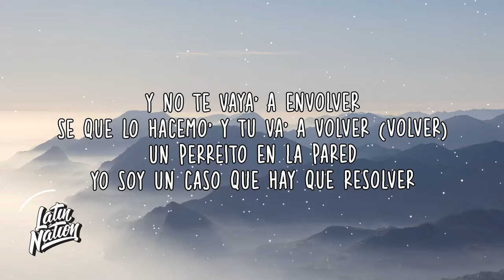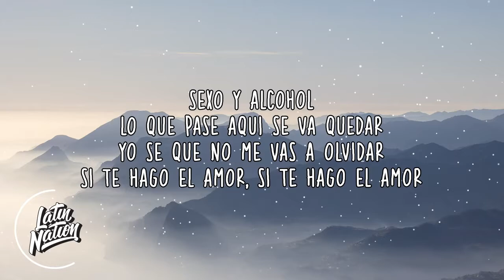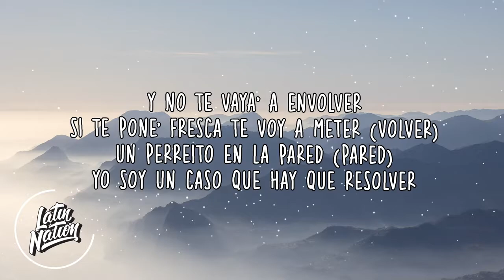Anitta, Justin Quiles - Envolver Remix (Lyrics/Letra)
futbol golü golleri özeti

Брайтон Манчестер Юнайтед Барселона Атлетико Мадрид Генуя Ювентус голы футбольные голы Лионель Месси Жоао Феликс
Криштиану Роналду

布賴頓曼聯巴塞羅那馬競馬德里熱那亞尤文圖斯足球進球進球萊昂內爾梅西若昂費利克斯
克里斯蒂亞諾·羅納爾多

布赖顿曼联巴塞罗那马竞马德里热那亚尤文图斯足球进球进球莱昂内尔梅西若昂费利克斯
克里斯蒂亚诺·罗纳尔多

أهداف برايتون مانشستر يونايتد برشلونة أتليتيكو مدريد جنوة يوفنتوس هدف كرة القدم يسلط الضوء على ليونيل ميسي جواو فيليكس
كريستيانو رونالدو

브라이튼 맨체스터 유나이티드 바르셀로나 아틀레티코 마드리드 제노아 유벤투스 축구 목표 목표는 리오넬 메시 주앙 펠릭스
크리스티아누 호날두의

ब्राइटन मैनचेस्टर यूनाइटेड बार्सिलोना एटलेटिको मैड्रिड जेनोआ जुवेंटस फुटबॉल लक्ष्य गोल लियोनेल मेस्सी जोआओ फेलिक्स पर प्रकाश डाला गया
क्रिस्टियानो रोनाल्डो

Mats Hummels (Dortmund) Michel Bastos (Lyon) Gerard Pique (FC Barcelona), Rio Ferdinand  Thiago Silva (AC Milan), Carles Puyol Terry (Chelsea) John Heitinga (Everton) Ibrahim Toraman Tomas Sivok (Besiktas JK) Diego Lugano (PSG) Pepe (Real Madrid) Ricardo Carvalho (Real Madrid) Vincent Kompany (Man City) Abidal Kolo Toure (Manchester City) Vidic Tomas Vermealen (Arsenal) Philip Lahm (Bayern Munich), Andre Santos (Fenerbache), Ismail Koybasi Sergio Ramos (Real Madrid) Fabio, Evra ( Manchester United) Ashley Cole Jose Boswinga Song Eboue ( Galatasaray) Richards (M.City) Rick Ross - Gold Roses ft. Drake Major Lazer - Que Calor (feat. J Balvin & El Alfa) OneRepublic - Somebody To Love Lil Nas X - Panini Melanie Martinez - K-12 Billie Eilish - all the good girls go to hell Miley Cyrus - Slide Away Chris Brown - Heat  OPITZ BARBI – Meddig várjak? MISSH-RoxtarMod G.w.M & Ginoka - Nagyon gyenge voltál ! TANKCSAPDA – SZEVASZ ÖCSÉM LIL G X BALA - SZOKÁSOS Love Island Ariana Grande, Miley Cyrus, Lana Del Rey - Don’t Call Me Angel (Charlie’s Angels) Post Malone - Take What You Want (Audio) ft. Ozzy Osbourne, Travis Scott

Ariana Grande